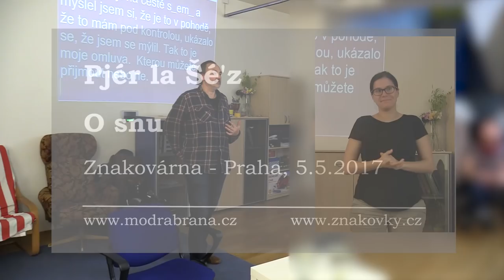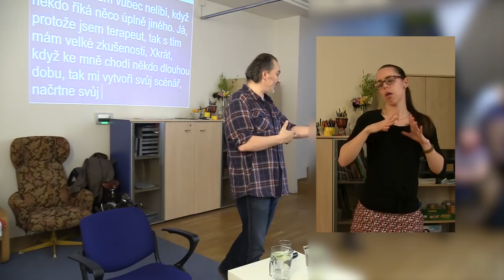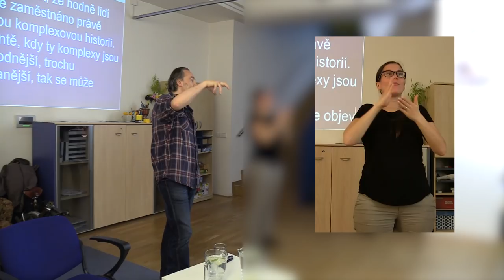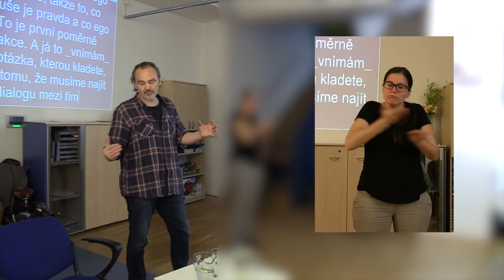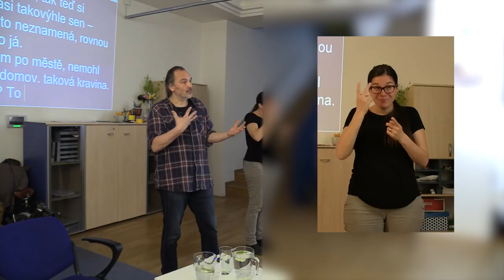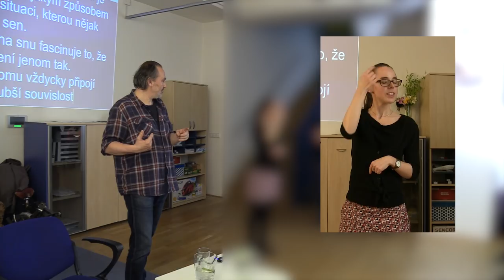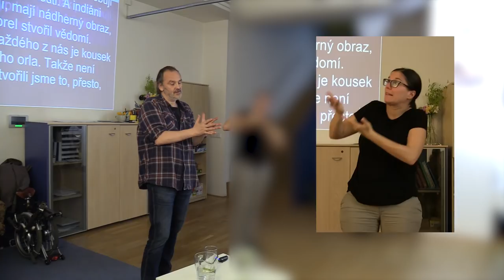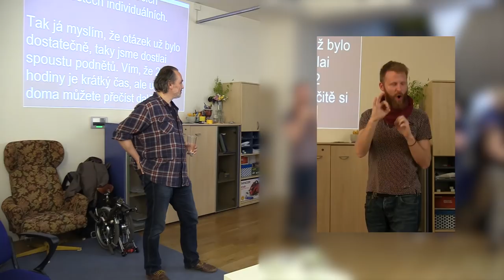Pjér la Šé'z - O snu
5.5.2017, Znakovárna - Praha
(přednáška se simultánním překladem do českého znakového jazyka) Pjérovy nejbližší chystané přednášky a